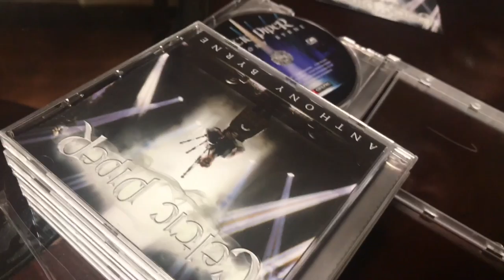Mairéad Carlin / Tour Diary / OPENING NIGHT